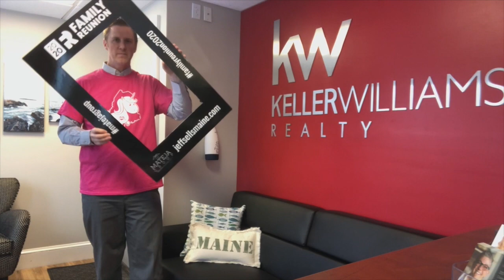KW Family Reunion 2020 Dallas - Meet The Mateja Group & Enter for a chance to WIN a Trip to MAINE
The Mateja Group from Keller Williams Realty in Scarborough, Maine is heading to KW Family Reunion and excited to connect with our fellow agents from around the world. Look for the team in the bright pink shirts with the Unicorn (named "Matecorn") with the Maine tattoo and the Got MAINE Referrals? T-shirts.

You could win an all expense paid trip to visit Pine Point and the Beaches here in Scarborough, MAINE while staying at our AirBnB property this summer just minutes from the beach and many wonderful restaurants. We will selected TWO agents at random following Family Reunion in Dallas Feb 14-18, 2020, who will receive airfare, accomodation in our AirBnB, and a gift card for dining out locally during their 3 night stay in Maine. All you have to do is meet us and share your contact info and/or have your picture taken with our KW Family Reunion 2020 Mateja Group picture frame and share the photo with us online on The Mateja Group Facebook Page or The Mateja Group Instagram.

The Mateja Group is a top performing real estate team (Top 1% nationally) located in Scarborough, Kennebunk, and Bangor, Maine that services buyers, sellers, and investors across almost the entire State of Maine, including Southern Maine, Central Maine, and Coastal Maine.